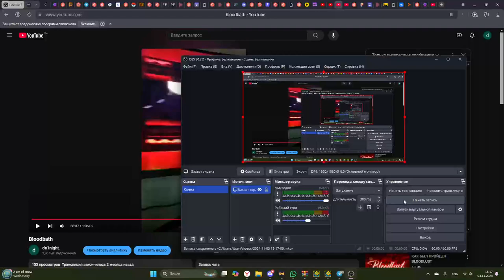Bloodbath 100% (NON ACTUAL)